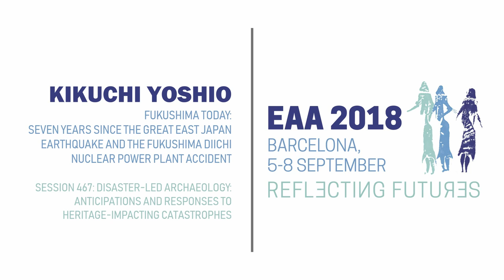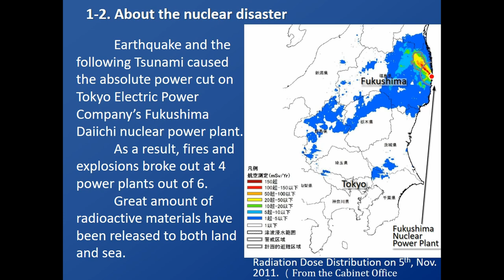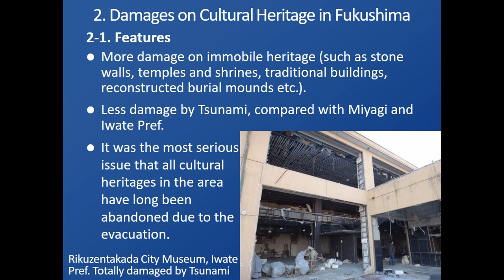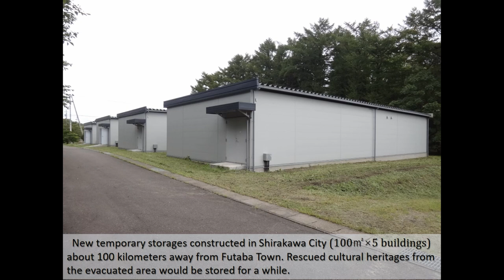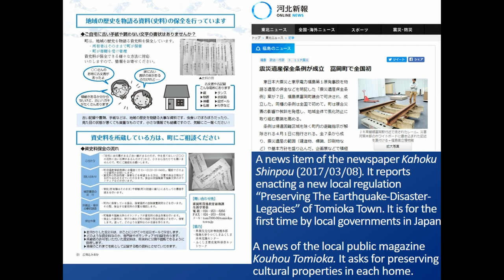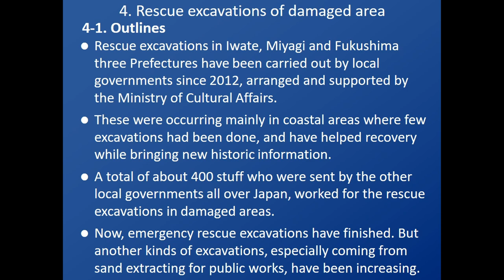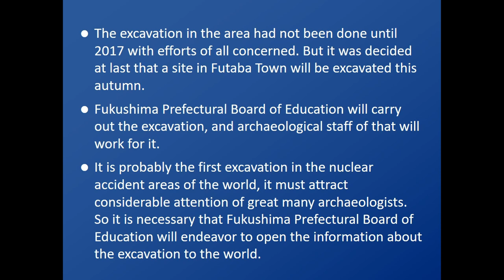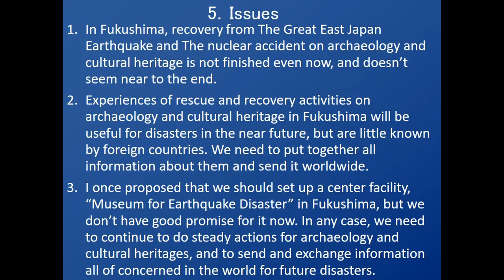FUKUSHIMA TODAY: SEVEN YEARS SINCE THE GREAT EAST JAPAN EARTHQUAKE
Full title: FUKUSHIMA TODAY: SEVEN YEARS SINCE THE GREAT EAST JAPAN EARTHQUAKE AND THE FUKUSHIMA DIICHI NUCLEAR POWER PLANT ACCIDENT

The earthquake and the nuclear accident that occurred on March 2011 seriously damaged the archaeology and cultural heritage in Fukushima Prefecture. In the evacuated zone along the coastal areas, a great many natural heritage sites, along with cultural artifacts at museums and elsewhere had to be left immediately; their rescue and preservation began afterwards. Now, those critical activities have almost concluded, but other problems have developed, namely: how should we preserve the local heritage and return artifacts to the former places? The Japanese government has gradually been allowing access to damaged areas since 2014, and the evacuated zone currently stands at about one third of what it was in 2011, but few inhabitants have returned to the hometowns. In the meantime, some local governments within the formerly evacuated zones have organized a new body to preserve heritage that have not been well-known, in addition to enacting new local regulations to preserve all heritage. Their actions have begun to affect people in their localities and researchers in the Japanese academic world. Government excavations were carried out in coastal areas until around 2016 in the course of restoring public infrastructure. More recently, private sector developments, mainly involving the construction of solar power plants and other facilities are on the rise, and staff of local governments have had many the excavation work. In the near future, further excavations in preparation for storing contaminated earth will occur next to the Fukushima Daiichi Power Plant. As stated above, activities involving the archaeology and preservation of heritage in areas affected by the earthquake and the nuclear accident will continue in new and different forms, and we cannot necessarily predict how the situation will be altered in the near future. I’ll introduce recent excavation- and heritage-related activities, talk about residents’  situations, problems and perspectives.

Kikuchi, Yoshio (Fukushima University)